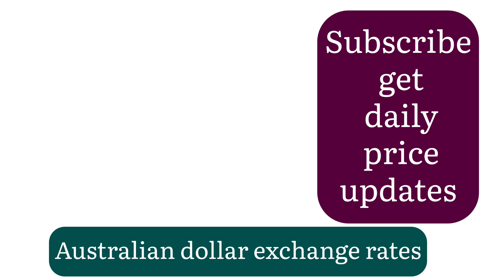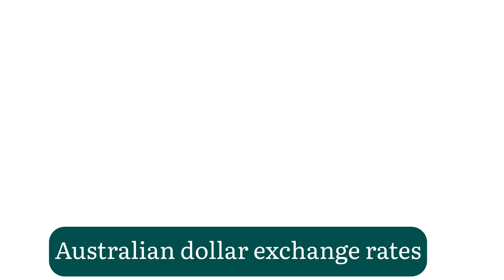Australian dollar Exchange rates Today 20 June 2024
The Australian Dollar (AUDINR, 1AUDtoINR, AUDtoINRtoday, AUDtoINRforecast, #) weakened as investors (convertAUDtoINR, AustralianDollarRate, AUDtoINR, )exercised caution ahead (AustralianDollarinIndianRupees, AustralianCurrencyinIndianRupees, ) of key US economic data releases, (1AustralianDollarsinRupees, AustralianDollarExchangeRate, ) specifically the US GDP and Core PCE Price Index. Australia’s robust Monthly Consumer Price Index could prompt the Reserve Bank of Australia (RBA) to consider another rate hike. The US Dollar remained steady due to hawkish Federal Reserve comments and risk aversion sentiment, affecting the AUD/USD pair. Technical analysis suggests potential downward pressure on the AUD/USD pair, with key support levels around 0.6600. Key factors influencing the AUD include RBA interest rates, iron ore prices, the Chinese economy's health, inflation rates, and market sentiment.
Australian Dollar Exchange Rates Today  MAY 2024

Jun 10, 2024 09:47 UTC

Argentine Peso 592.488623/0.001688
Bahraini Dinar 0.247726/4.036717
Botswana Pula 9.048315/0.110518
Brazilian Real 3.527452/0.283491
British Pound 0.518681/1.927966
Bruneian Dollar 0.891719/1.121429
Bulgarian Lev 1.198699/0.834238
Canadian Dollar 0.907810/1.101552
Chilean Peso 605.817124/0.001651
Chinese Yuan Renminbi 4.775135/0.209418
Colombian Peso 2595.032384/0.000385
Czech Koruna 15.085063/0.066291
Danish Krone 4.572278/0.218709
Emirati Dirham 2.419612/0.413289
Euro 0.612885/1.631627
Hong Kong Dollar 5.147842/0.194256
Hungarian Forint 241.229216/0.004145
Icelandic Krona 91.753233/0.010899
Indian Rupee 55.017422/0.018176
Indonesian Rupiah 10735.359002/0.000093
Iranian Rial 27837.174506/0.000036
Israeli Shekel 2.472087/0.404517
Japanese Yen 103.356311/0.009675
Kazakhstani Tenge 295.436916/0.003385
Kuwaiti Dinar 0.202106/4.947897
Libyan Dinar 3.192105/0.313273
Malaysian Ringgit 3.109893/0.321554

aud inr,
1 aud to inr,
aud to inr today,
aud to inr forecast,
convert aud to inr,
australian dollar rate,
au dollar to inr,
australian dollar in indian rupees,
australian currency in indian rupees,
1 australian dollars in rupees,
australian dollar exchange rate,
australian dollar rate today,
inr into aud,
au dollar rate,
australian dollar into inr,
convert aud to usd,
aud dollar,
aud into usd,
eur to aud,
aud to us dollar
aussie dollar to usd
us dollars to australian dollars
usd to aud
aud currency
convert usd to aud
aud to euro
australian dollars to usd
1 australian dollar to inr
one aud to inr
australian dollar exchange rate today
aud chf live chart
xe aud to inr
indian currency to australian currency
currency Australian Dollar Exchange Rates Today AUD FOREX AND FINANCE NEWS Australian Dollar Exchange Rates Today AUD  aud to inr
1 au dollar to inr
dollar aud
best exchange rate aud to inr
exchange rate aud to inr today
usd aud forecast
aud exchange rate
convert rs to aud
rupees to australian dollars
aud to inr sbi
australian currency exchange rate
aud in indian rupees
exchange rate aud to inr
inr to aud exchange rate
aud to inr transfer
current australian dollar rate
australian exchange rate
new updates